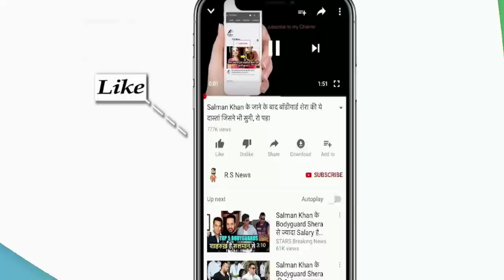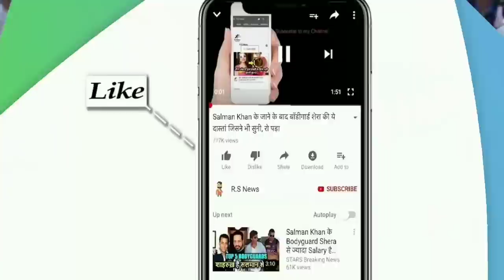IND VS ENG 1ST TEST MATCH: देखिए,तीसरे दिन मैच में Rahul और Pant ने इंग्लैंड को रौंदकर पलटा पूरा मैच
ABOUT CRICKET NEWS: The first match of the 5-match Test series being played between India and England is being played at Nottingham, in which England's team was all out for just 183 runs while batting first. In reply, openers KL Rahul and Rohit Sharma made a strong start for the Indian team by sharing 97 runs for the first wicket. However, in the first session of the second day, Rohit Sharma was dismissed in the last minute by Olly Robinson and from here the English bowlers made a comeback.

The lunch was announced as soon as the Indian team lost its first wicket, however when the Indian batsmen returned to the field after lunch, they had to face the very dangerous James Anderson. Anderson pushed India on the back foot by taking 2 wickets in the same over while returning his team after lunch, while Bairstow's tremendous throw gave India the fourth blow in the form of a run out. It was a short time after the game that it started raining and then the match had to be called off. For India, KL Rahul is currently at the crease with 57 not out while Rishabh Pant is at the crease after scoring 7 not out.

On the third day, KL Rahul and Rishabh Pant will be expected to turn the entire match by scoring a century against England today.